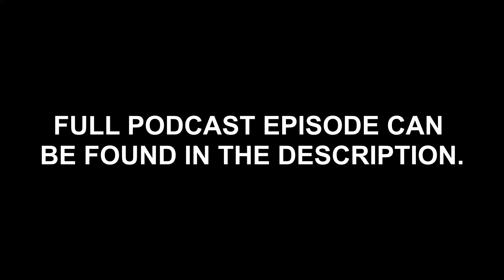The eTurbo Situation